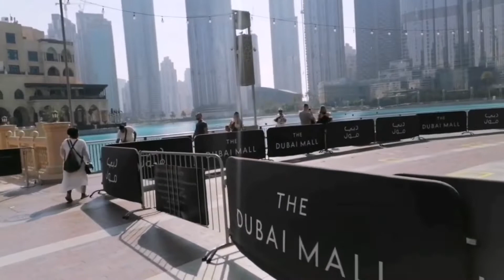দুবাই মহল। Dubai mall @tekdubai21dubai mall drone view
Dubai mall Dubai city
dubai mall
dubai city UAE
dubai mall drone view
dubai mall water dance
dancing fountain bahria town karachi
dancing fountain bahria town nice place to visit in কারাছি

dubai vlog r2h
dubai vlog 2022 may